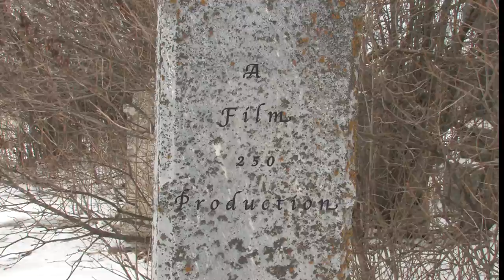The Goblin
Queen's Film and Media
Film 250, prof. Derek Redmond